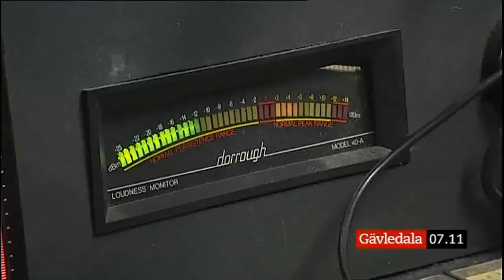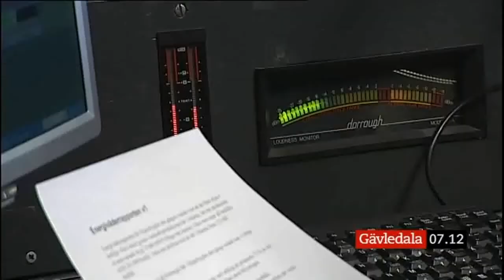GävleDala EnergiVäderRapporten - Swedish renewable energy weather forecast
Ready for the new renewable energy weather forecast in Sweden? It's on Radio Siljan, and Jan Malm is telling you everything about it.